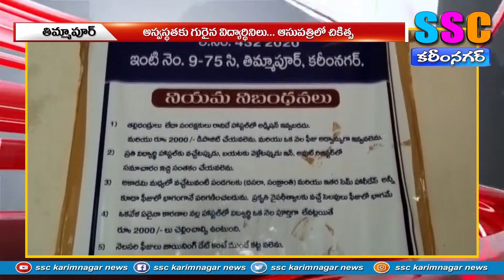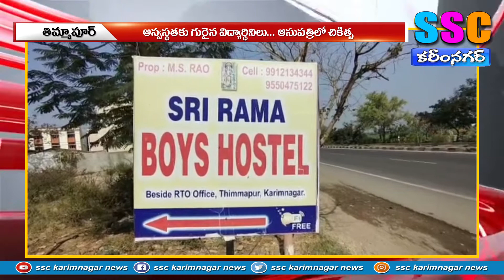విద్యార్థినిలకు అస్వస్థత....SSC KARIMNAGAR NEWS 14.02.2021